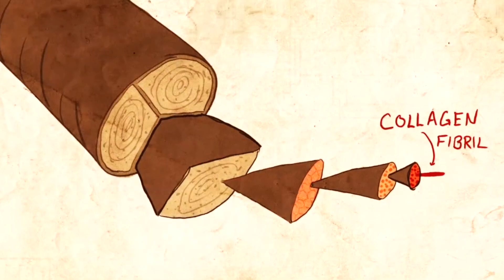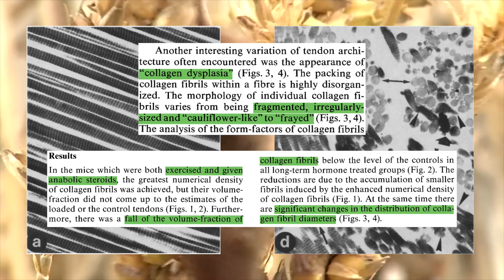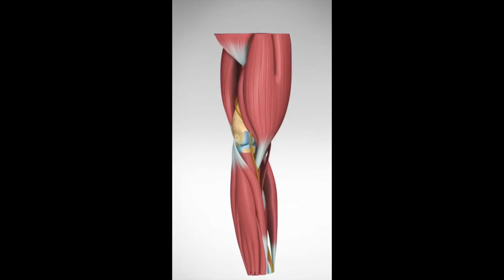Why Steroids DESTROY Your Tendons!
0:00 - intro
0:28 - tendon anatomy
0:55 - steroids & tendon ruptures
1:08 - how steroids affect tendons
2:06 - tendon vs muscle growth
2:25 - take home advice